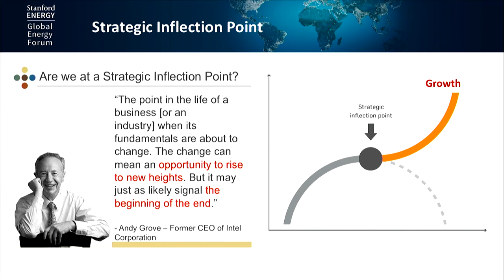Global Energy Forum makes Stanford debut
The annual Global Energy Forum made its debut at Stanford University on Nov. 1, 2018. The two-day event featured speakers from across the energy spectrum, including Bill Gates of the Breakthrough Energy Coalition, Alaska Senator Lisa Murkowski, California Governor Jerry Brown and Patti Poppe, CEO of CMS Energy. More than 30 startup companies also showcased a range of promising energy technologies. The event was presented by the Stanford Precourt Institute for Energy.